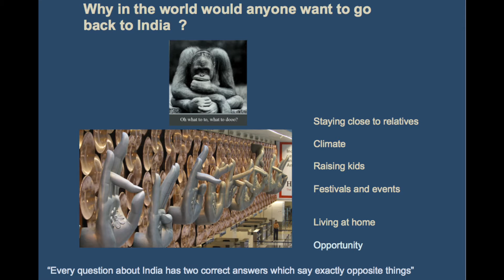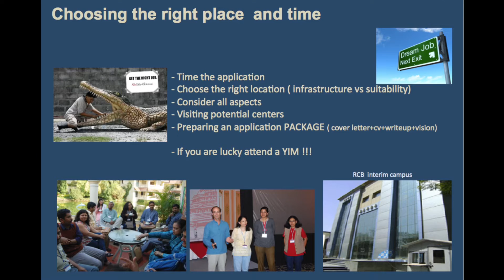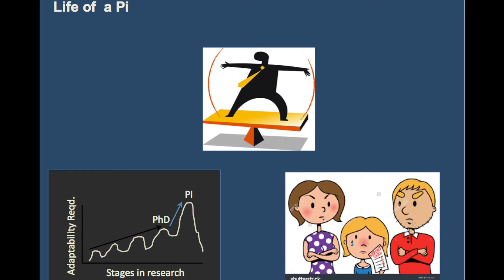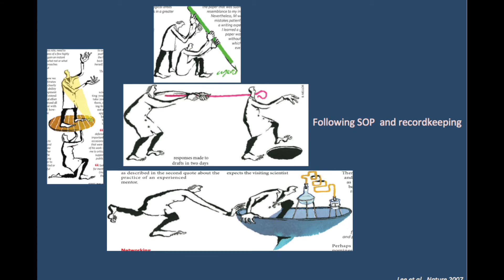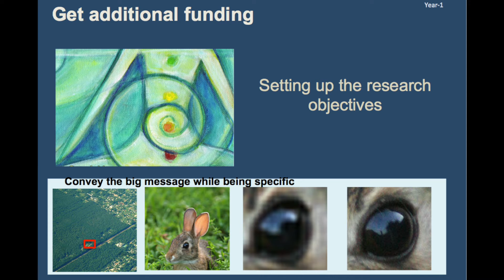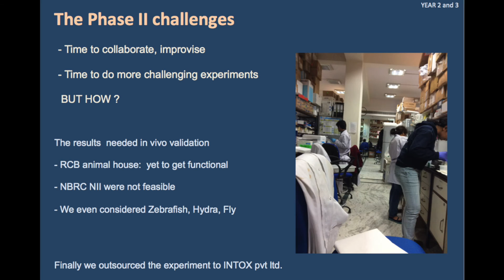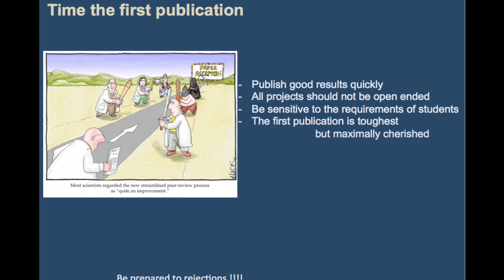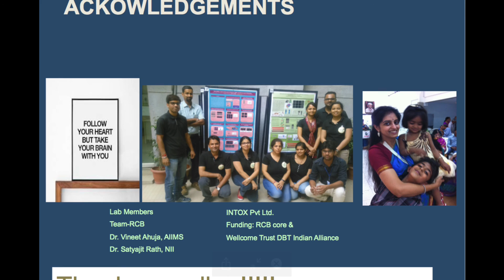Perspectives of starting a career in India - CV Srikanth